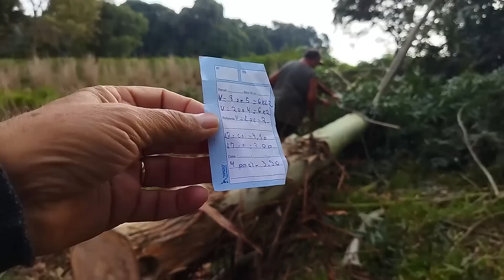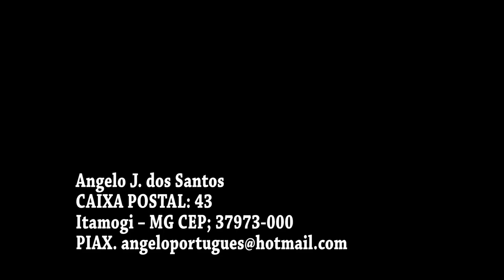CORTANDO MADEIRA PARA O PROJETO CASA DO TOEZINHO,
Canguru e Dalcinho fizeram uma contribuição muito grande com o projeto como esta a construção da casa do Toezinho, MAIS GENTE BOA AJUDANDO NESTE PROJETO,

 Com Relaçõe  as doações pra o projeto casa do Toezinho, Através do Canal Angelo Portugues Vem Comigo
As doações é de livre espontânea vontade,.
e se quer enviar algo através dos correios envie para este endereço:
(Angelo Portugues)
CAIXA POSTAL 43
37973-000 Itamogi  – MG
obs.: escreva discretamente por fora da caixa ou carta, o nome da pessoa que vai receber.
Desde já muito obrigado por tudo, agradecemos imensamente pela confiança na qual faz nosso canal ser uma ponte
para ajudar nosso amiga Aparecida Luiz ( DONA CIDA )

( Angelo Portugues oficial )
tik tok: @angelosantos022 MUITO OBRIGADO POR FAZER PARTE NO NOSSO  CANAL EM ESPECIAL AOS QUE COMPARTILHAM OS VÍDEOS NAS REDES SOCIAIS O  ANGELO PORTUGUES VEMCOMIGO VEM MOSTRAMOS A LIDA DIÁRIA DO NOSSO POVO E DA NOSSA GENTE, MOSTRAMOS A CULINÁRIA, JARDIM, QUINTAL PRODUTIVO. MODOS E COSTUMES, CULTURA E HISTÓRIA DE LUTA E SIMPLICIDADE. APESAR DAS DIFICULDADES SÃO PESSOAS FELIZES E AMÁVEIS. MOSTRAMOS O DIA A DIA DAS PESSOAS SIMPLES DO CAMPO, ONDE, ALGUMAS PESSOAS QUE NECESSITAM DE AJUDA, ATRAVES  DOS VIDEOS TEM RECEBIDOS, REALIZANDO SONHOS E MELHORANDO A ESTIMA. MUITAS DOAÇÕES; ISSO SEM NADA  PEDIR. MUITO OBRIGADO.

ESTA CADA DIA MAIS ADIANTADO O PROJETO CASA DO TOEZINHO

 • Life in the RUSSI...